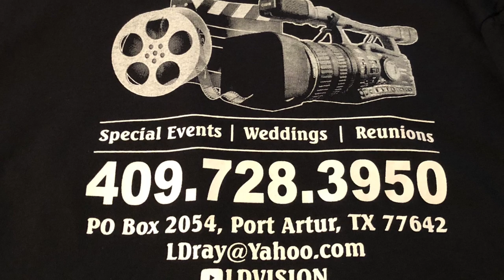Big Boyz Toys August 12, 2023 supporting Gulf Coast Health Fair Civic Center Port Arthur Texas